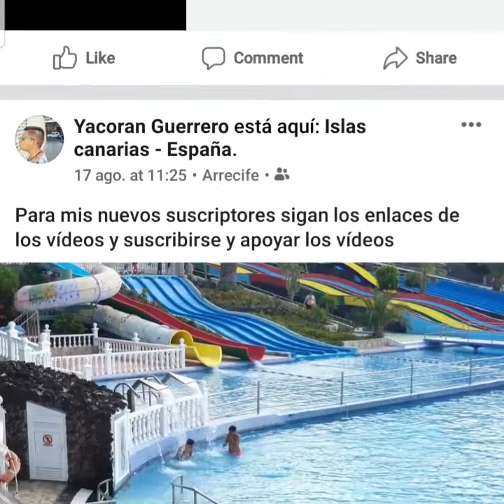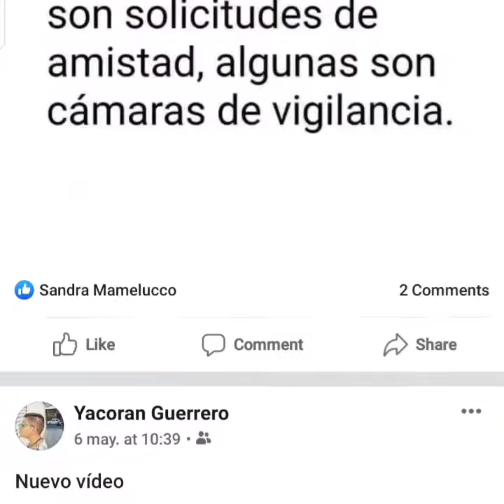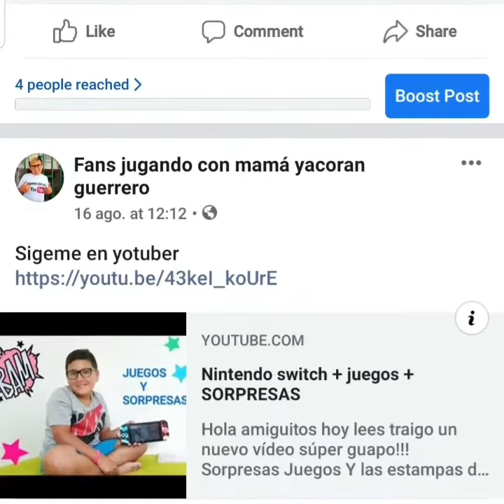Como seguirme en Facebook